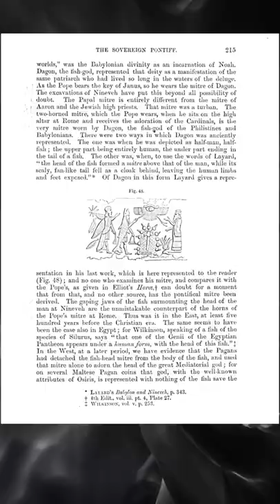The Pope's Hat is NOT pagan!